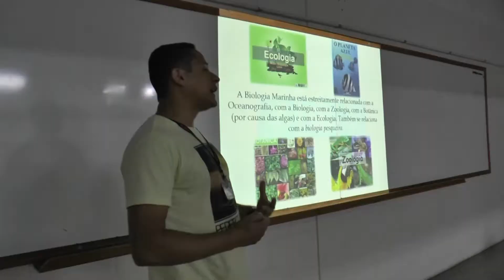ESPAÇO UNISANTA - 06/06/2018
Cá Entre Nós: Vamos assistir a segunda parte da entrevista com a Tia do Inglês.

Fica a Dica: Um homem com muitas personalidades. Hoje o fime indicado é Fragmentado.

Para ajudar estudantes do ensino médio a escolher qual profissão seguir, a Unisanta promoveu a tradicional Feira de Profissões.